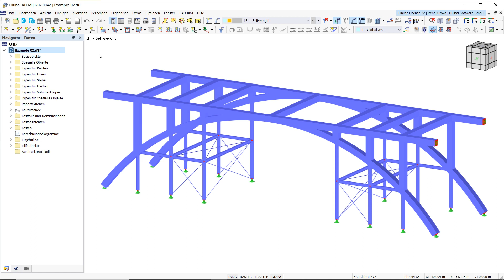KB 001785 | Gruppieren von Objekten in RFEM 6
Die Objektselektion ist eine Gruppierung von Objekten, die bestimmte Kriterien, die im Programm festgelegt wurden, erfüllen. Somit können Objekte, welche die definierten Kriterien erfüllen, gleichzeitig selektiert und bearbeitet werden. In diesem Video wird gezeigt, wie Sie Objekte in RFEM 6 bzw. RSTAB 9 mit der "Objektselektion" als neuem Hilfsobjekt gruppieren können.